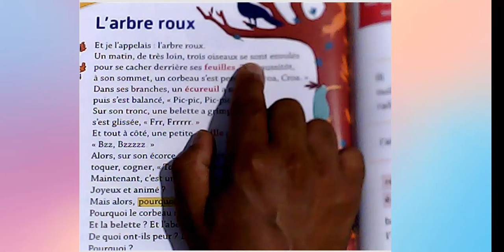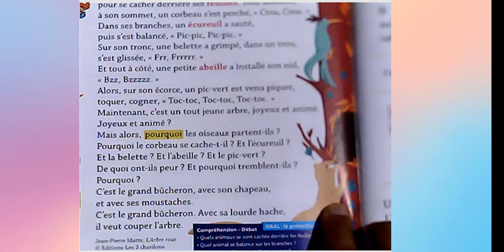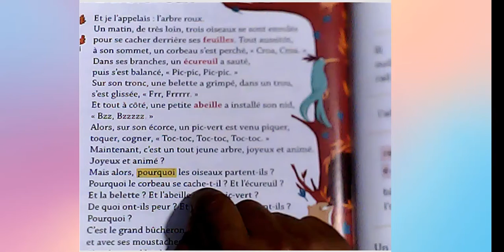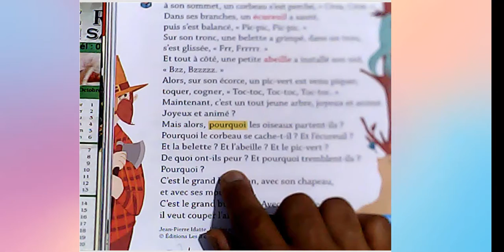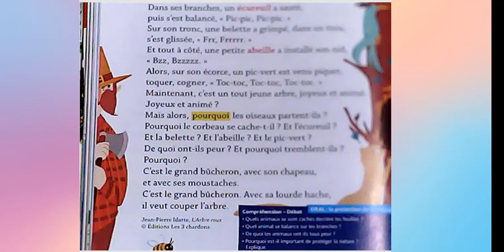Je raconte une histoire pour les enfants sages- l'arbre roux